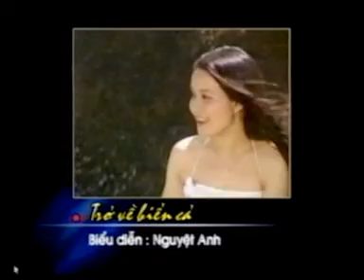Trở về biển cả (TRƯƠNG QUANG LỤC - Nguyệt Anh)